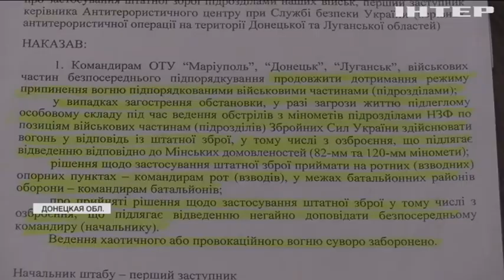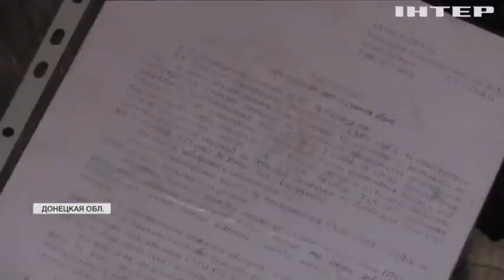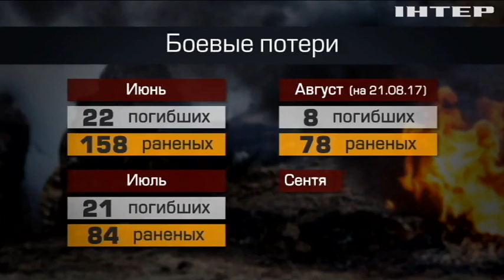Война на Донбассе: военные опровергают приказ о запрете ответного огня